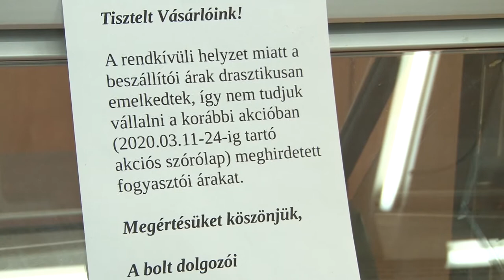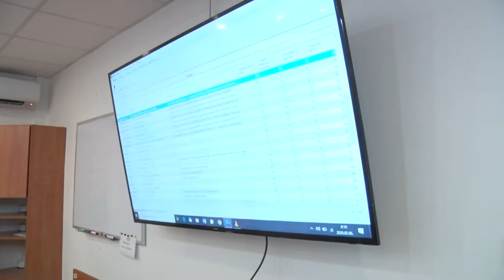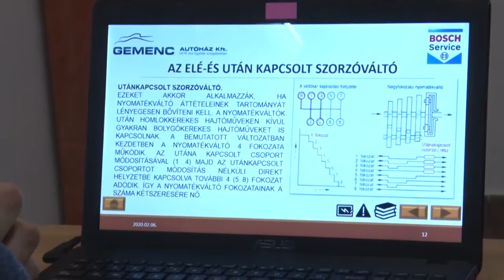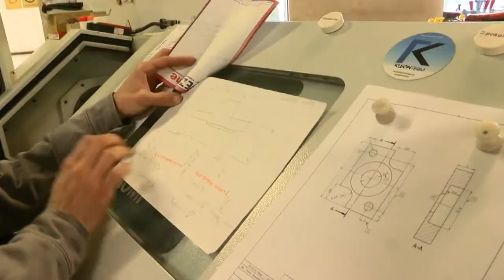Hozam gazdasági magazin 20200326